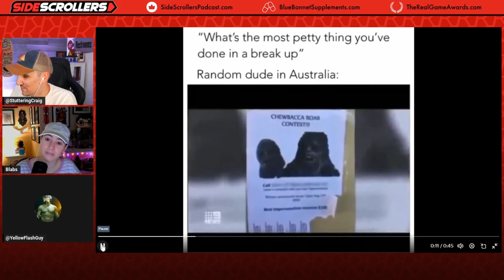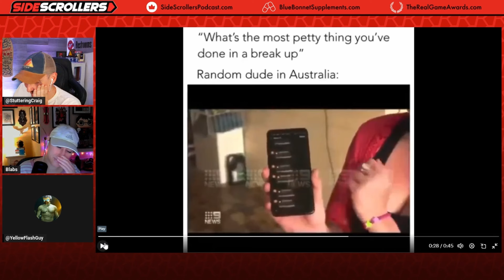A Great Way Go Get Back at your Ex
Want to send us stuff:
Side Scrollers
6050 Long Prairie Rd Suite 100